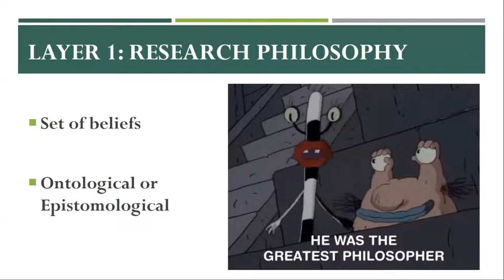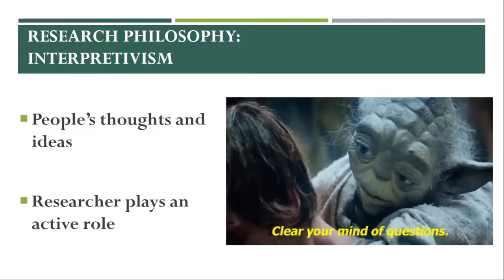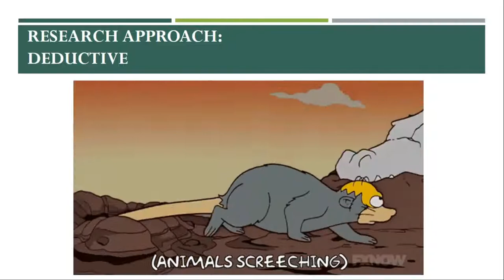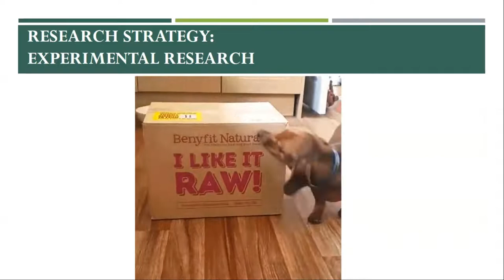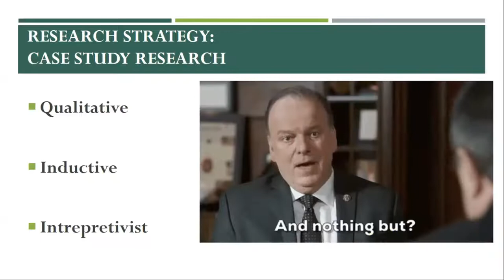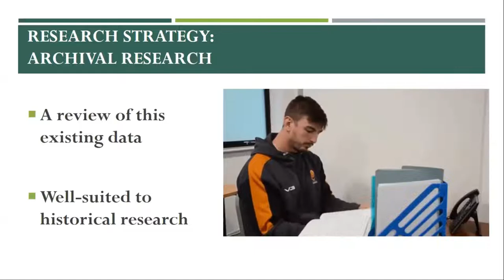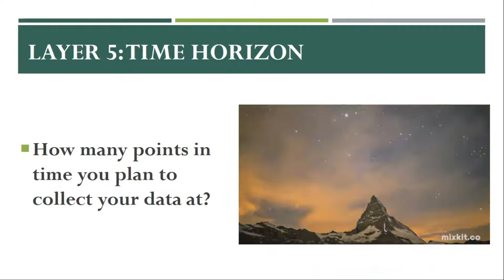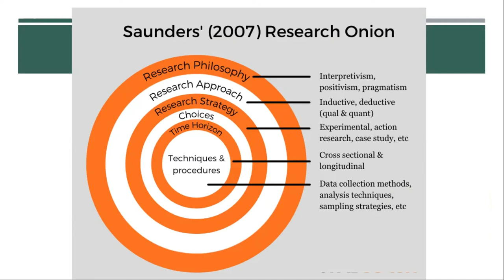Saunder's Research Onion - Explained Simply!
In this video, I'm going to be taking a deep dive into the secrets of Saunder's Research Onion and how it can help you with your research project.

I'm sure by now you've heard of the Saunder's Research Onion, but have you been able to make sense of it? Fear not, for I'm going to be decoding the mysterious onion for you piece by piece and giving you a glimpse into its secrets.

So, if you're ready to learn everything there is to know about Saunder's Research Onion, then sit back and enjoy the ride!

This research tool was developed by Professor Colin Saunder in order to help those conducting research projects and studies. The model consists of six layers that work together to form the entire onion. Each layer has its own set of information, allowing researchers to identify different aspects of their subject.